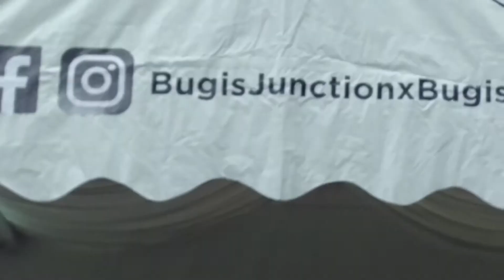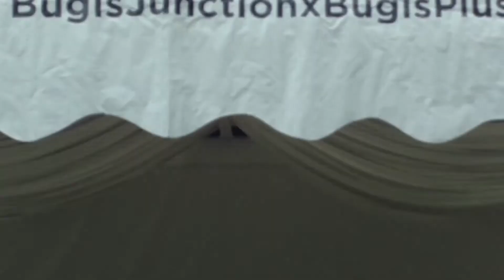[FANCAM] 180721 Yoona @H:CONNECT Bugis Junction